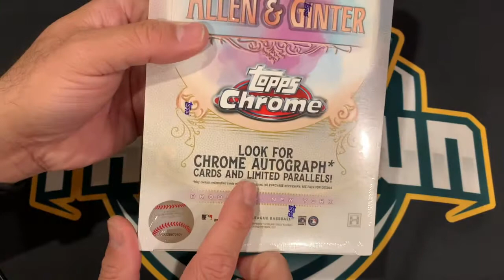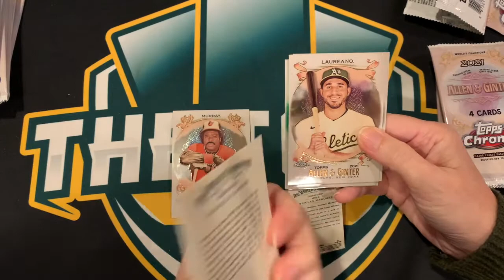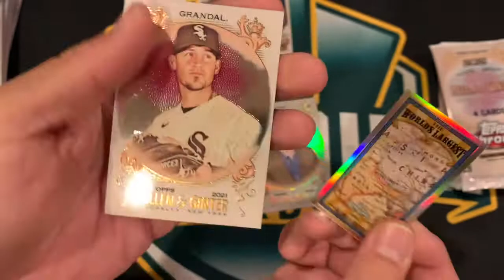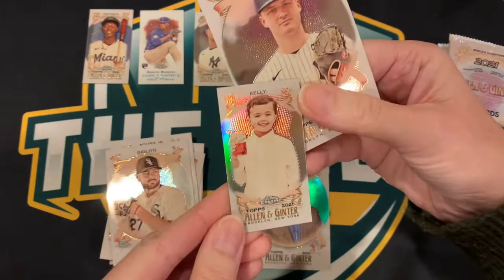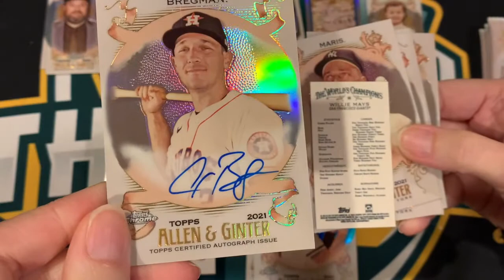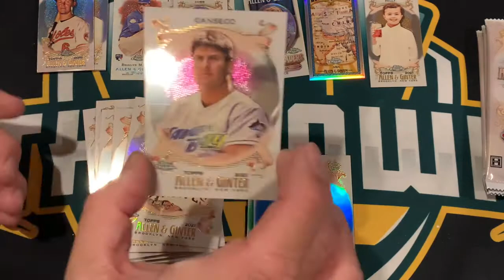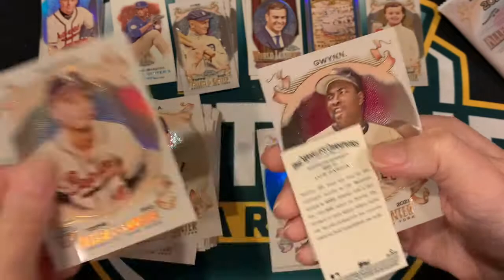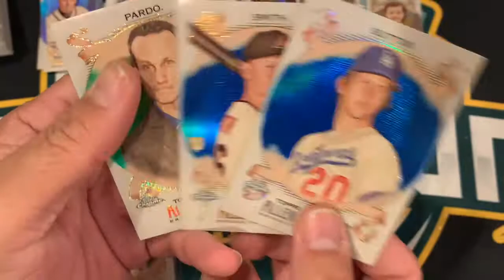2021 Topps Allen and Ginter Chrome break! HUGE 1 OF 1 and AUTO!!! SPECIAL GUEST JESSICA!!!!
We grabbed a box of 2021 Topps Allen and Ginter Chrome and Jessica joined us as a special guest breaker! We got one of our biggest hits of 2021! She even called it!